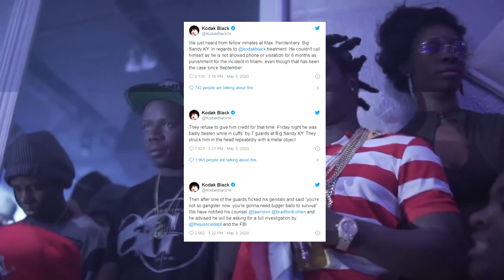KODAK BLACK POBITY W WIĘZIENIU PRZEZ 7 STRAŻNIKÓW!